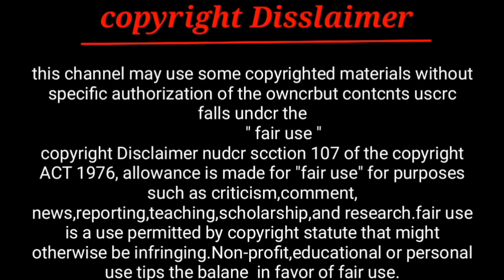কিডনি চুর ||किडनी चोर || Kidney Chor || Bangla Short Film || gola kata || Desi CID By Paglu 24 Ep 01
কিডনি চুর ||किडनी चोर || Kidney Chor || Bangla Short Film || Desi CID By Paglu 24

♻ Video : কিডনি চুর || kidney Chor
♻ Cast : Sattar, Robiyul, Asikul, Azinur,Rased, ™

♻ Editing : al amin sorkar
♻ Camera : al amin sorkar
♻ Directed by : al amin sorka
♻ Label : Paglu 24
♻ Color & VFX : al amin sorkar
♻ Directed & Produced by : al amin sorka

gola kata-29.7%
gola kata bhoot-3.3%
গলা কাটা-3.0%
gola kata video-2.6%
gola kata gola kata-2.3%
gala kata-2.3%
লাভ স্টোরি-1.7%
গলাকাটা-1.7%
aahar-1.6%

किडनी चोर कैसे प्लानिंग करते है बच्चे चुराने के लिए कही आपके साथ ऐसा न हो जाए। बच्चो के संभालकर रखे

This video is fully made by Alamin. There's no coffee video in this video, we're making it completely

** ANTI-PIRACY WARNING ** This content is Copyright to "Paglu 24" . Legal action will be taken against those who violate the copyright of the following material presented.

0:00 Introduction

0:10 Intro

0:19 Call

1:09 tense video

1:27 Mobile Game continue

2:08 Luke

2:54 Very tense

3:31 Very Run

copyright Disslaimer

this channel may use some copyrighted materials without specific authorization of the owncrbut contcnts uscrc falls undcr the

gola kata
,gola kata bhoot,
গলা কাটা,
gola kata video,
gola kata gola kata
,gala kata,
লাভ স্টোরি,
গলাকাটা
,aahar
,golakata
,las kata,
gola kata lash,
gola kata manush
,lash kata,
কটকার খাল
,gola kata kata
,ভুতের গান,
aahat,
গলাকাটা ভূত,
আহট,
লাশ কাটা,
গলা কাটা ভুতের গল্প,
kalakada,
kala kata,
kata kata,
kolla kata,
kotkar khal,
বাংলা লাভ স্টোরি,
gola kada
,matha kata bhoot
,ahot,
lash,
kata ghor
,golaghata,
lash kata video,
gola kata natok,
লাস কাটা,
gola kata gola kata gola kata
,gola kata bhoot gola kata bhoot,
manush kata,
manusher gola kata
,mata kata,
ভুতের কার্টুন,
লাশ কাটা ভিডিও,
Other